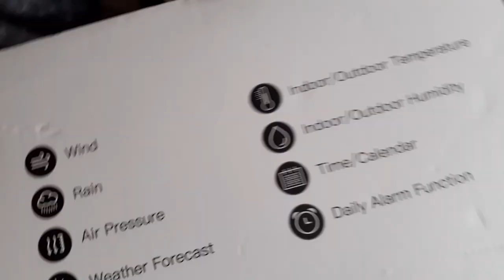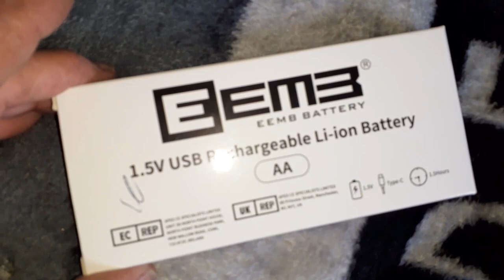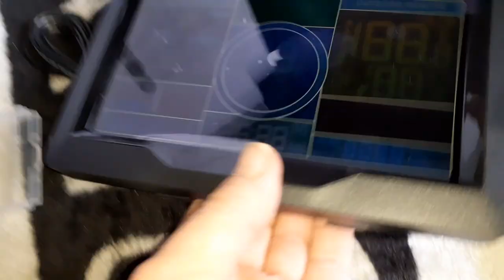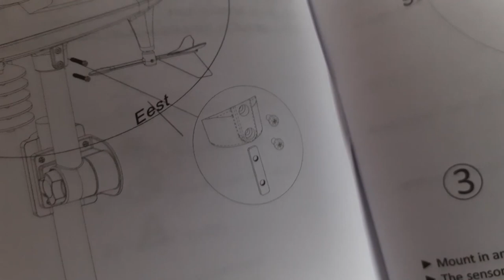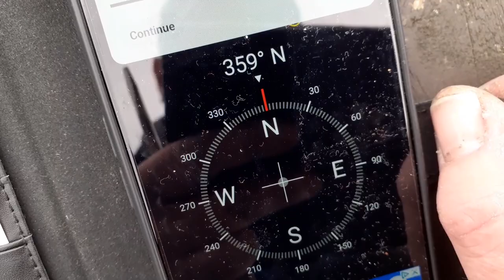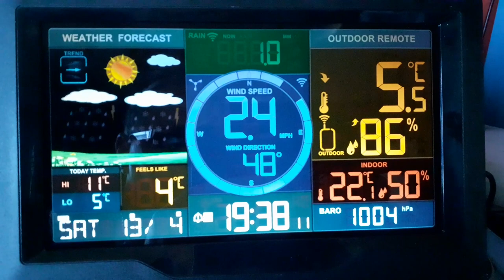Digital Weather Station, Temperature Humidity Barometric Pressure Wind Speed and Rainfall, banggood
The latest banggood Digital Weather Station with Temperature Humidity Barometric Pressure Wind Speed and Rainfall Measurement Accurate Home Weather Monitoring for Indoor and Outdoor Use Enhanced Forecasting and Alerts Long-Range Wireless Connectivity, ill have a look at it and i will set it up,
Features:
Time/Date Display: Conveniently displays the current time and date.
Indoor and Outdoor Temperature Monitoring: Measure indoor temperatures from 0°C to +50°C or 32°F to 122°F, and outdoor temperatures from -40°C to +70°C or -40°F to 158°F.
Humidity Detection: Monitor indoor humidity levels between 20% and 95%, and outdoor humidity levels within the same range.
Barometric Pressure Monitoring: Keep track of barometric pressure between 600 and 1100 hPa, 17.72 and 32.48 inHg, or 450 and 825.1 mmHg.
Wind Speed and Rainfall Measurement: Measure wind speeds from 0 to 180 km/h or 0 to 111 mph, and monitor rainfall from 0 to 9999 mm or 0 to 393.7 in.
Specifications:
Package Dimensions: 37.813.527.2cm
Package Weight: 1.8kg
Quantity per Carton: 6 pieces
Carton Weight: 12kg
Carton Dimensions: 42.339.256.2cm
Standard Package Contents: 1Main Unit, 1USB Power Cable, 1Wind Speed/Rainfall Outdoor Unit, 1Multilingual User Manual (English, German, French, Italian, Spanish)
Package Included:
1 x Main Unit
1 x USB Power Cable
1 x Wind Speed/Rainfall Outdoor Unit
1 x Multilingual User Manual (English, German, French, Italian, Spanish)
also chock out out live streams at
Live Stream, videos, great music, Live chill, Great people, anything could and does happen, some times we have video meets etc, WE ALL, JUST POP IN AND OUT AS WE PLEASE
From small FPV to large FPV remote control set ups, drone and RC  builds and advice, general RC stuff also random videos and live streams, live from the flying field etc, Take a second and hit that like button, Helps more than you know, Thanks  :o)
ALSO, IF YOU WOULD LIKE ANY VIDEO OR PHOTOS UP ON THE STREAM,

SPACEFAN#~

LEGAL NOTICE: Any views expressed by any guests on this channel or live streams and live chat, on this channel are personal and may not reflect the views of the hosts or any participants